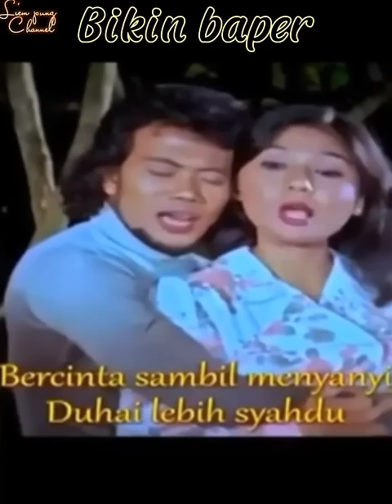Bikin Baper , DOMISOL Rhoma Irama , by liem pung Channel